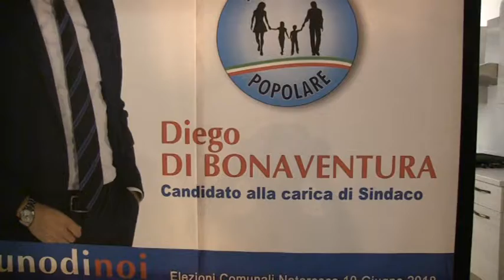SONO QUATTRO I SINDACI RICONFERMATI IN PROVINCIA DI TERAMO